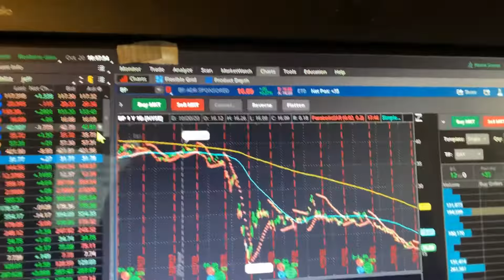Jersey Jeff Buys Tesla.